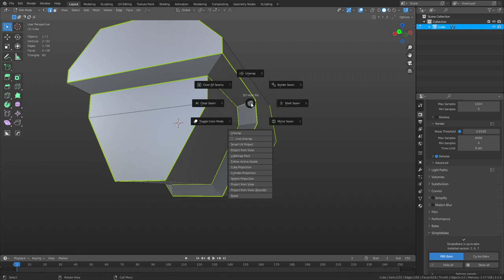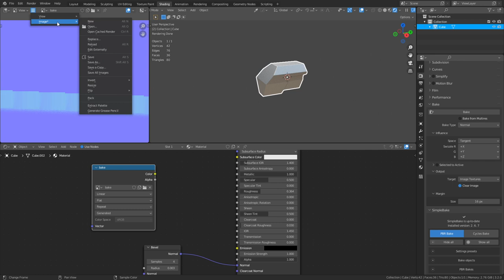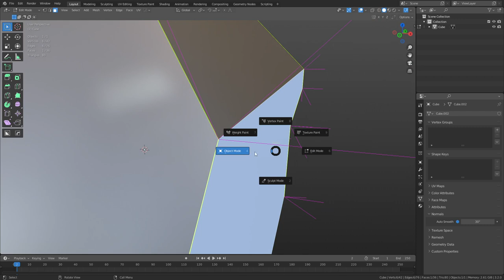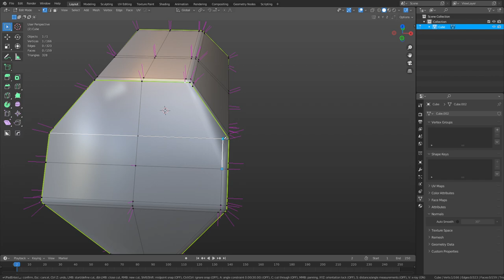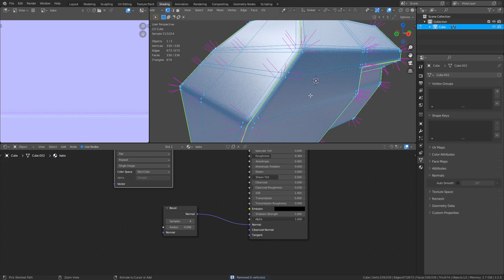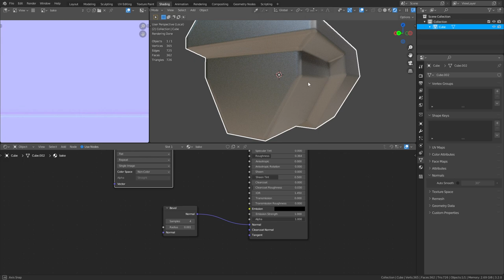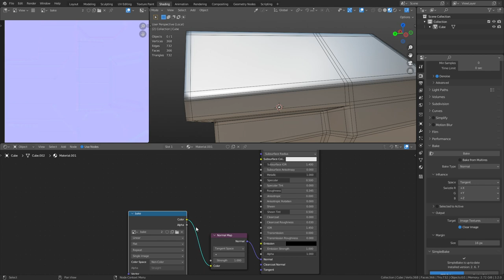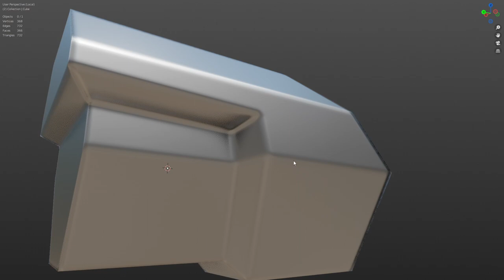Blender - Bevel Shader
A quick look at using the bevel shader in Blender.